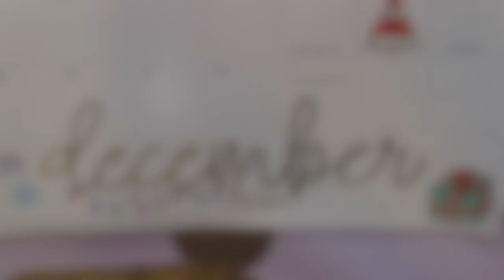Reacting to Slow Down Music Video by Why Don't We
hi guys!! (: looks like this might be my last reaction video of 2020, how crazy is that?! ANYWAYS I loved this song the moment it came out and the vibes in this video are immaculate haha